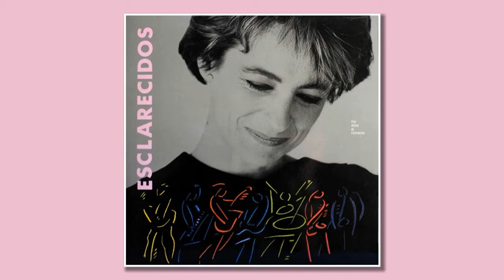Esclarecidos - Arponera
All copyrights belong to their original owners.

All rights reserved to the artists/producers and record labels responsible for the music in this video © If you do have any issue with what I'm doing, please send me a message and I'll remove the video straight away.